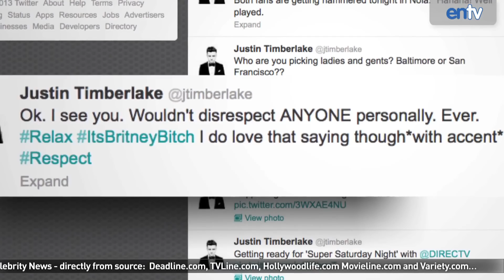Justin Bieber and Selena Gomez Get Back Together! ENTV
Justin Bieber and Selena Gomez get back together, Justin Timberlake calls Britney Spears a bitch and Harry Styles gets a lap dance. Get the scoop!